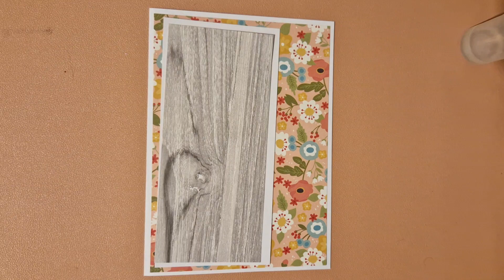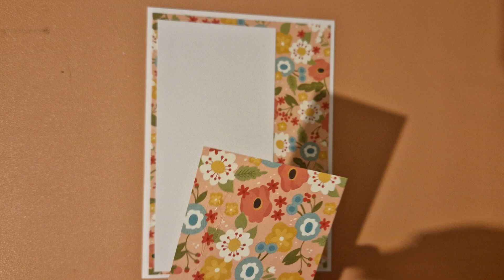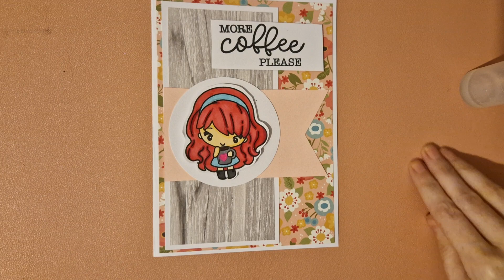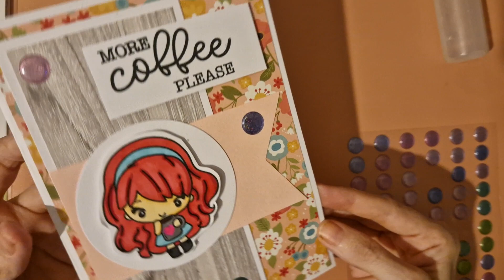card sketch hosted